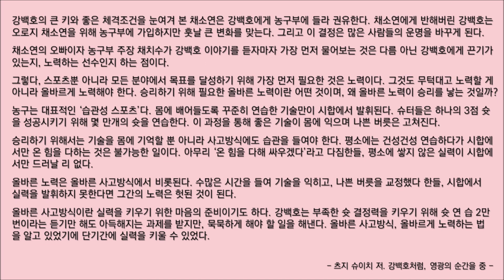#214 [강백호처럼, 영광의 순간을 중] 바쁜 현대인을 위한 한줄 오디오북 독서 - 한줄 책방